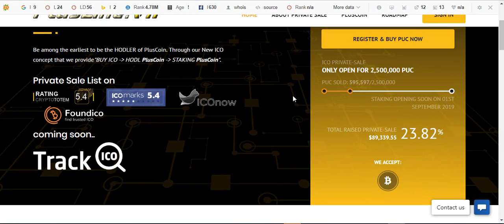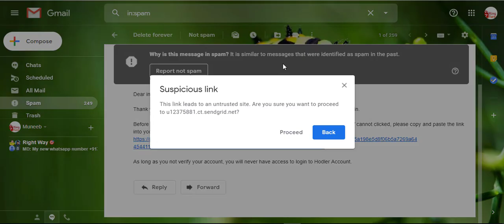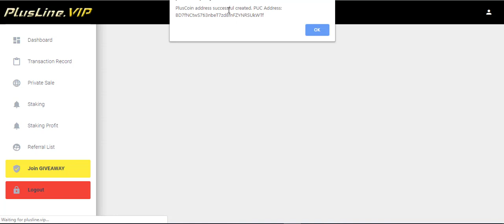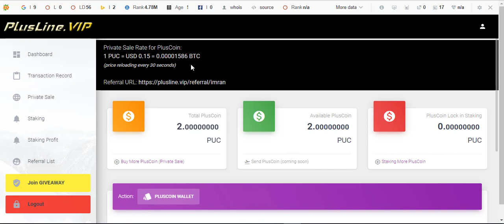How to create a plusline wallet account | Crypto Free Airdrop